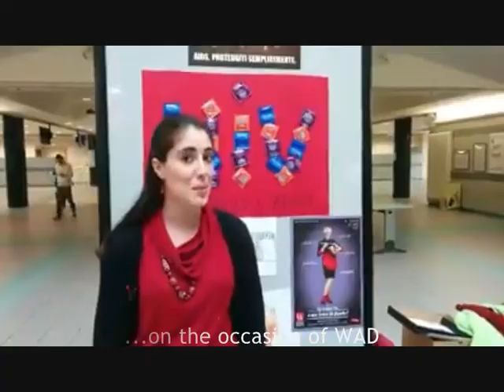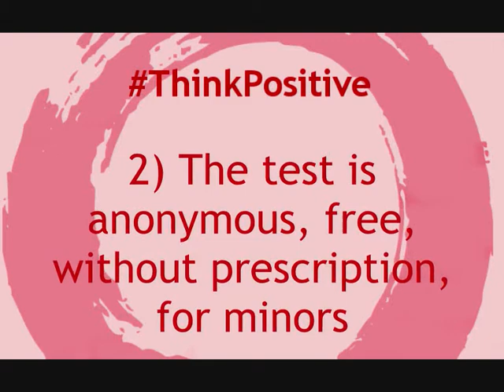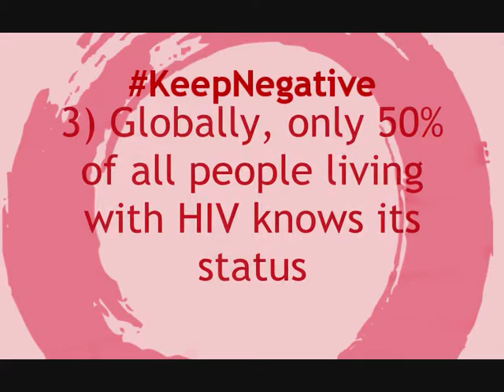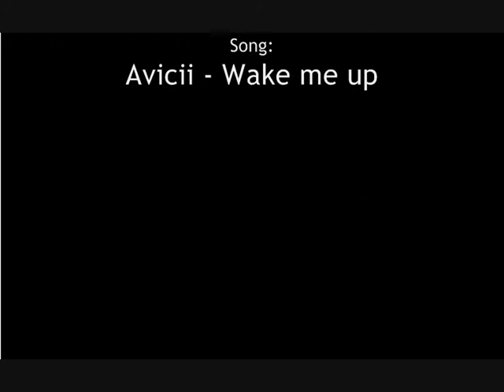SISM - SCORA "ThinkPositive, KeepNegative, UseCondom"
In occasione del World AIDS Day 2014, il SISM ha lanciato una campagna virale di sensibilizzazione sull'uso del preservativo e l'importanza del sesso protetto.
Ecco cosa ne è venuto fuori.
In occasion of the World AIDS Day 2014 SISM started a viral campaign of awareness about the use of condom and safe sex.
Here the result!

Song: Avicii - Wake me up